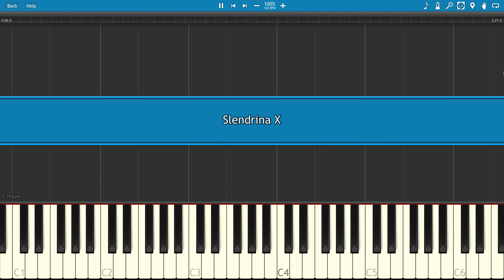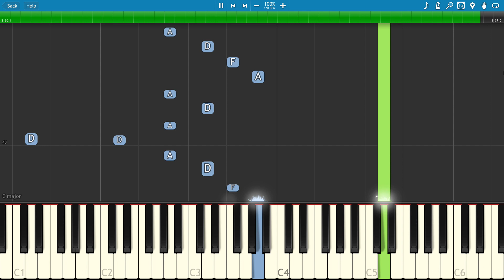Slendrina X - Piano Tutorial - Theme Song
How to play the piano to Slendrina X theme